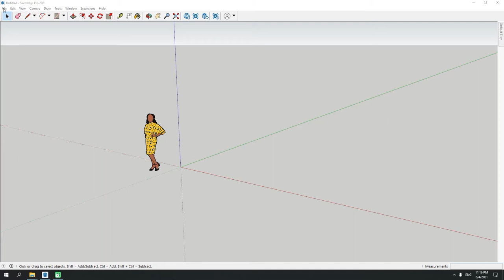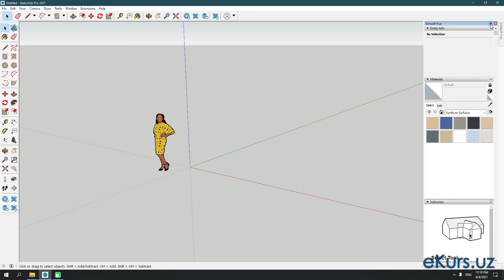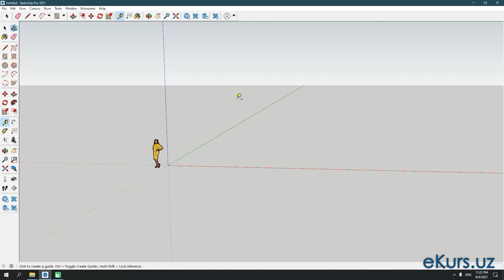SketchUp 2021 - [04-Dars] - Dasturning Windows vesrsiyasidagi asosiy boshqarish menyulari